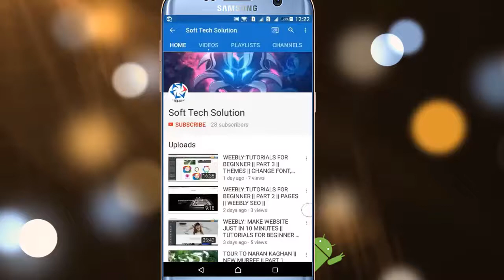zamurd stone ki pehchan